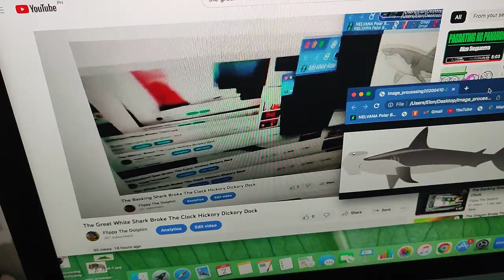The Hammerhead Shark Broke The Clock Hickory Dickory Dock